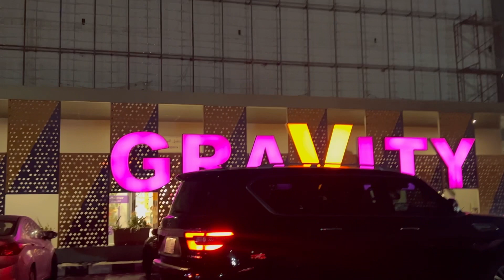Gravity Trampoline Park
Gravity trampoline park hall kids play activities